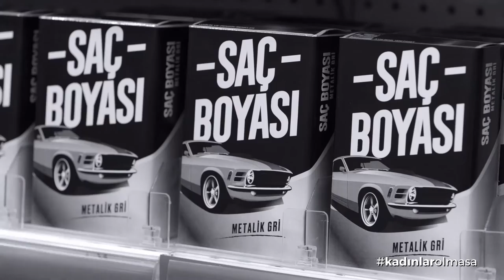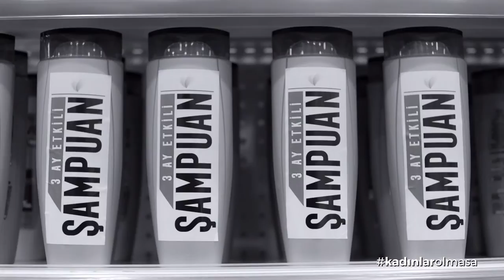GRATİS – KADINLAR OLMASA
Client: Gratis
Adv. Agency: Concept
Production Company : Concept
Directors : Sedat Dündar – Umut Dizdar
Post Production: IPD
Post Production Coordinator: Pınar Afacan
Editor : Fatih Yılmaz
Jr. Editor: Onur Erguven Tugay Ardıç
Color Grading :  Berker Tuncer
Jr. Color Grading: Zeynep Boyoğlu
Flame Artist : Çağrı Sarf
Jr. Flame Artist: İlker Karaöz
Sound Design: Tunc Toprak